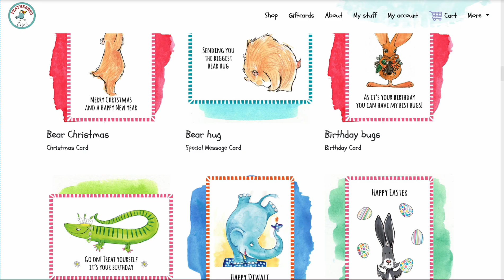20 June 2024